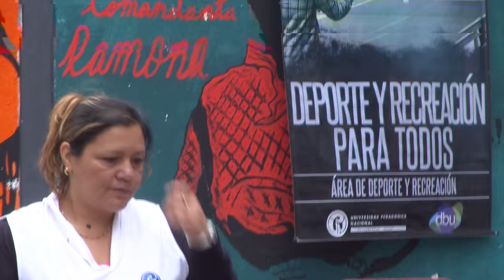Olimpiadas 2015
La Subdirección de Bienestar Universitario llevó a cabo las Olimpiadas UPN 60 años